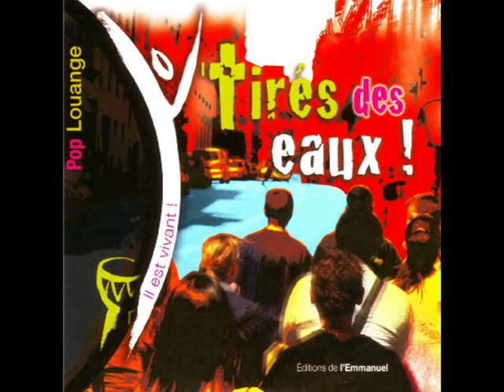Le Saint Esprit descendra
auteur: Communaute de l'Emmanuel
titre: Le Saint Esprit descendra
album:Tirés des eaux